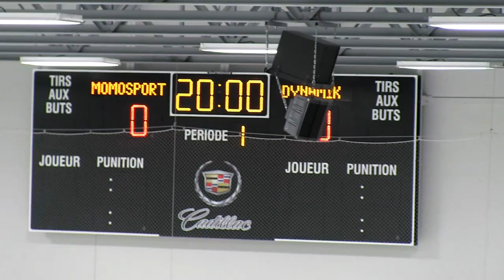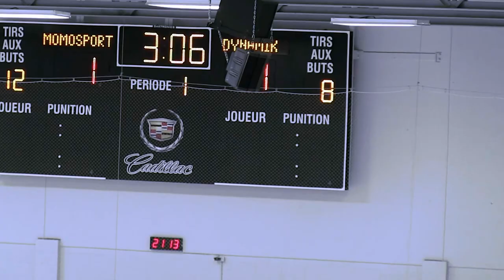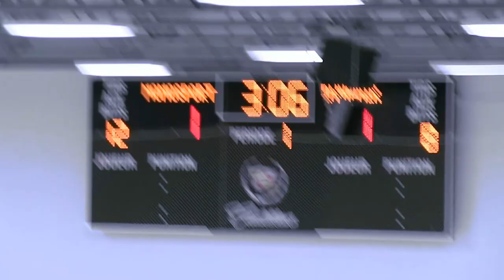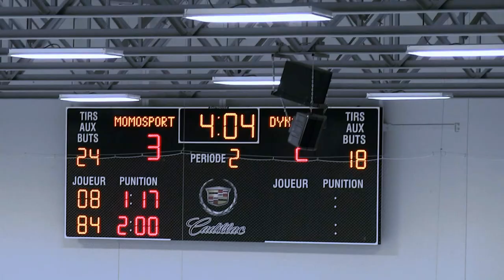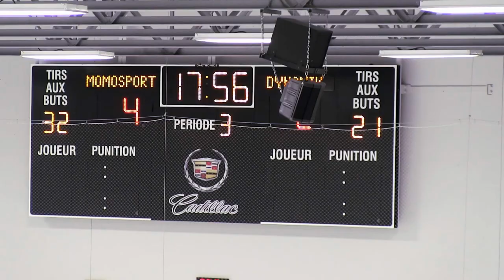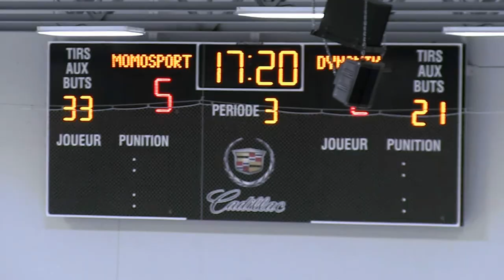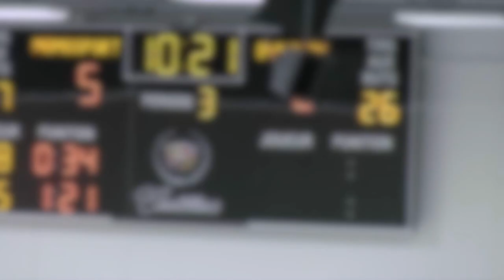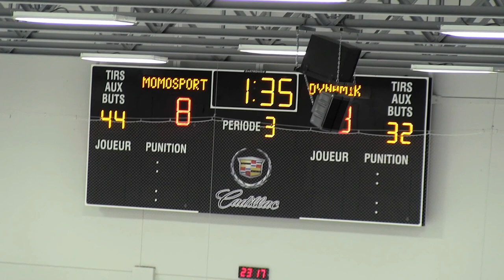Hockey Senior AA Canton de L'Est Finale Sherbrooke contre Coaticook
Première Finale de l'histoire de la ligue d'Hockey Senior AA des Cantons de L'Est